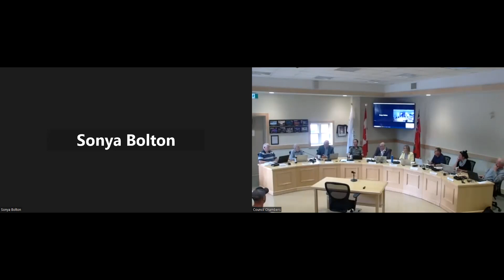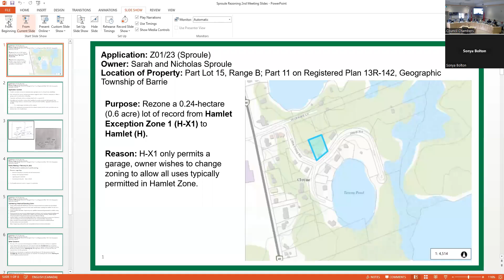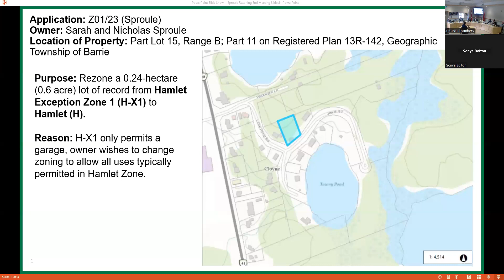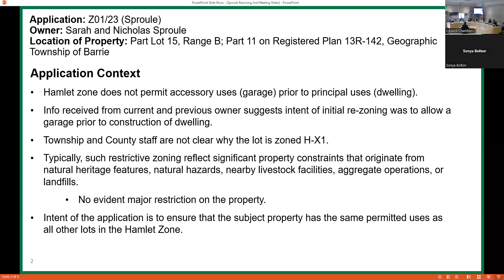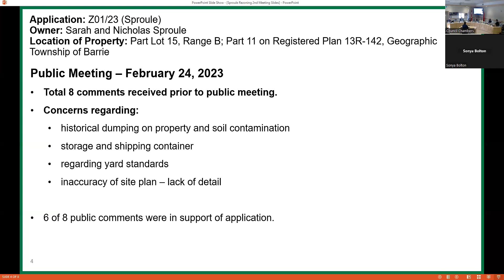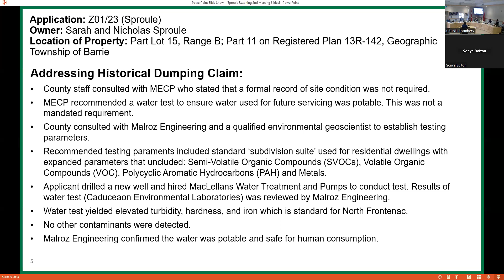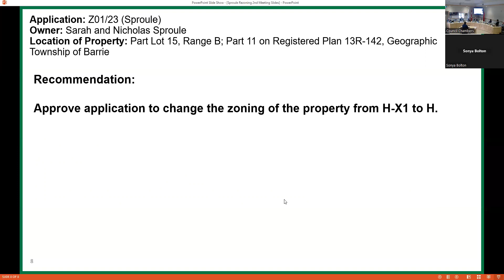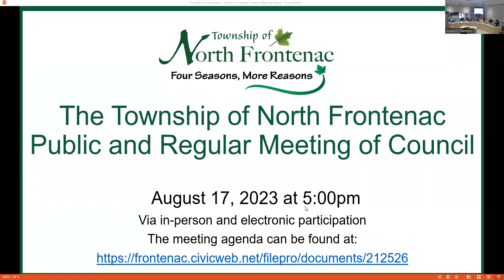August 17, 2023 Public & Regular Council meeting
Public & Regular Council meeting held on August 17, 2023 at 5pm